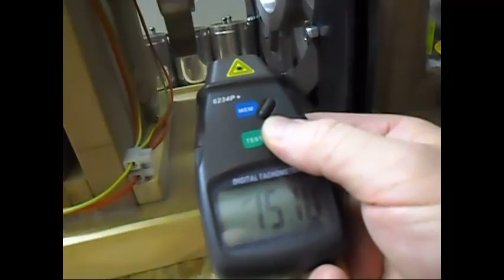Single Phase Generator_Update 7 - Upgraded, Improved and other projects updates...